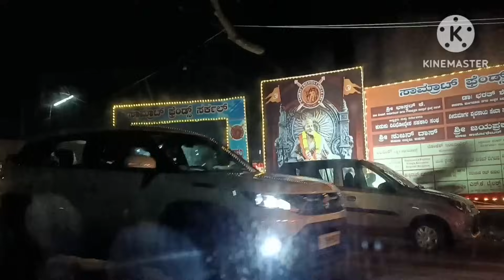ಎಂಕ್ Subscriber ನೆರಿಯೆರ್😩 || ಕುಡುಪು ಷಷ್ಠಿ ಗ್‌ ಪೋಯಿನಿ‌, ಭಾರಿ ಬೇಜರಾಂಡ್